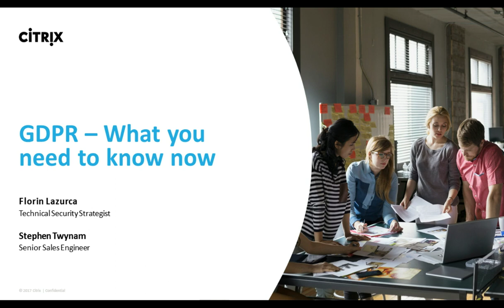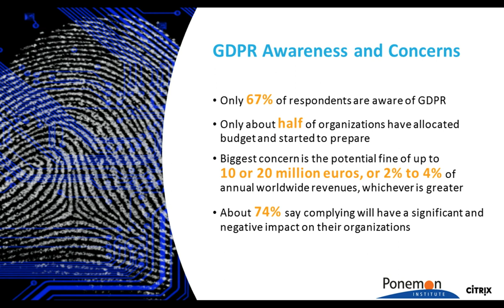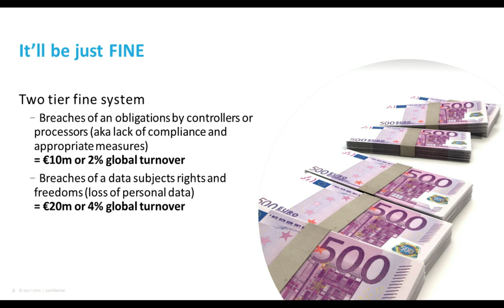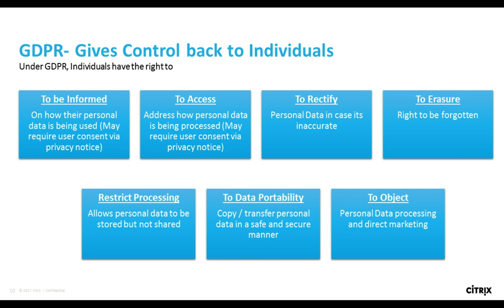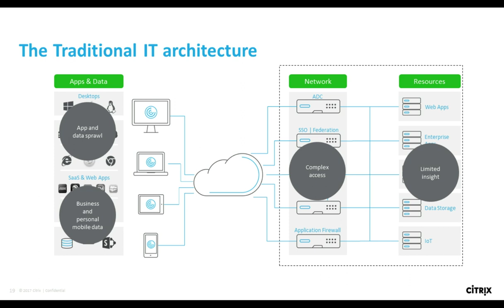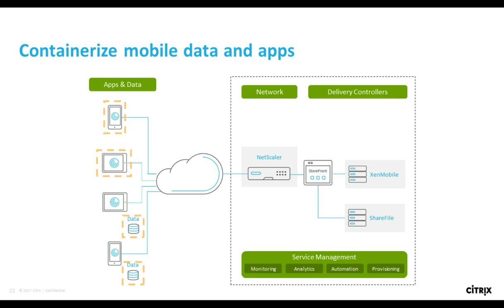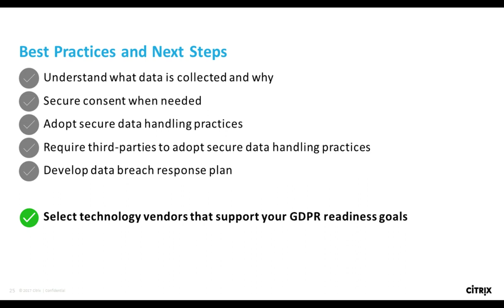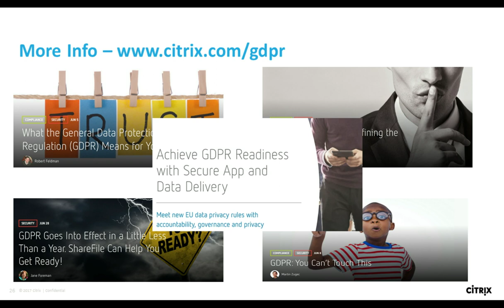GDPR: What you need to know now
In May 2018, the General Data Protection Regulation (GDPR) takes effect. Are you ready? In a recent Ponemon study, 67% of respondents were aware of the GDPR, but only 50% of the organizations had allocated budget and started to prepare for these new regulations. GDPR will impose new rules on businesses, government agencies, and other organizations that offer goods and services to people in the European Union. Learn how GDPR will impact you and how you can work towards GDPR compliance.